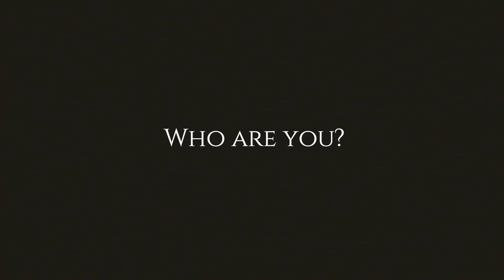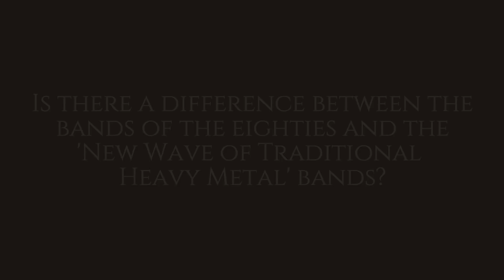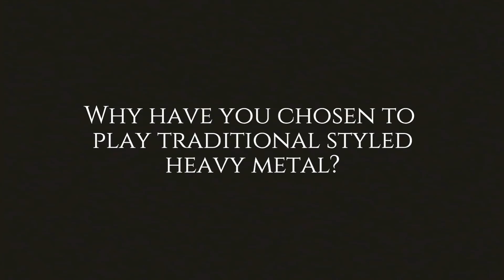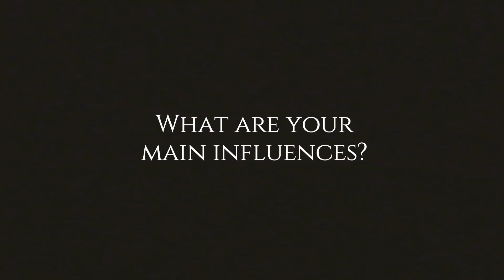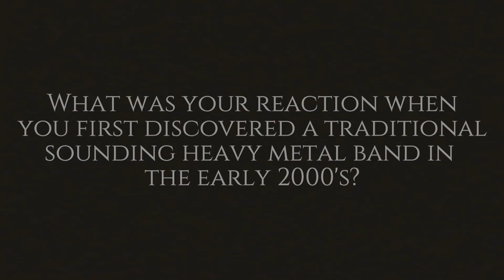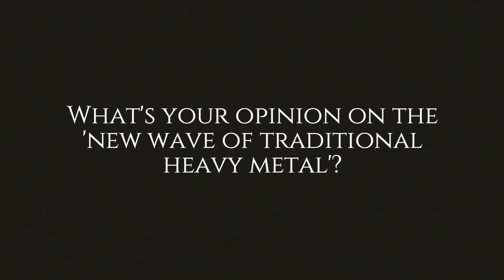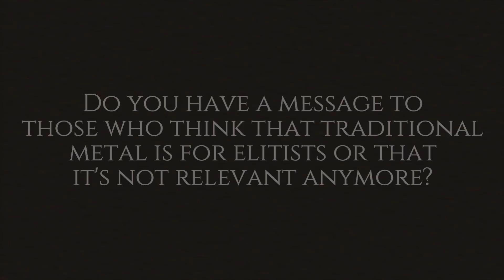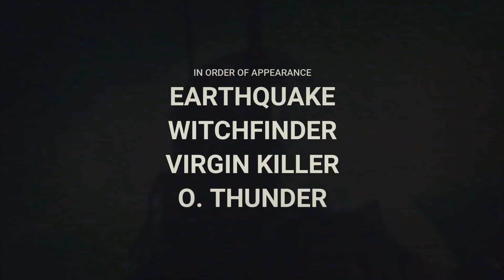NEW WAVE OF METAL • A Heavy Metal Documentary (NWOTHM)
ENFORCER, SKULL FIST, NIGHT DEMON, HELVETETS PORT, WHITE WIZZARD, PORTRAIT, STRIKER & RIOT CITY are the bands that are featured in this Heavy Metal Documentary.

New Wave of Metal is a documentary about the New Wave of Traditional Heavy Metal or the NWOTHM that started in the early 2000's. It was a wave of new bands that played traditional or classic heavy metal in the style of Iron Maiden, Judas Priest, Saxon and Accept.

In this documentary you'll get to meet the bands behind this wave.
ENFORCER, SKULL FIST, NIGHT DEMON, HELVETETS PORT, WHITE WIZZARD, PORTRAIT, STRIKER & RIOT CITY.

NEW WAVE OF METAL  • A NWOTHM Documentary

Featuring bands such as: ENFORCER, SKULL FIST, NIGHT DEMON, HELVETETS PORT, PORTRAIT, WHITE WIZZARD, STRIKER & RIOT CITY.

RUTHLESS METAL ON SPOTIFY: (Metal From The Present/Past playlists can be found on Spotify)

The Music in the video:
Riot City - Burn the Night
Helvetets Port - Black Knight
Helvetets Port - From Life to Death

00:00 Intro
01:09 Metal Revival
02:34 Introducing the Bands
13:06 What is Traditional Metal?
21:04 The Past is Present
31:48 The Scenes
40:29 Influences
49:42 Discovering NWOTHM
58:39 Are you NWOTHM?
01:12:07 Is Traditional Metal Still Relevant?
01:20:02 Metal Elitists can f*** off!